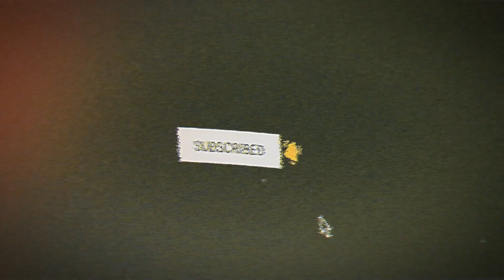GRITTY CITY V4 Rockstar Editor | Day n the Life of @TuglocForte | GrittyCityNYC RP | GTARP | FiveM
If you like the channel join here to get access to perks 🐻:
CITIES | SERVERS I PLAY IN 🏙️

💫⭐️My Set Up⭐️💫
Main GCU -
Skytech Gaming - Blaze II Gaming Desktop PC
Intel i3-10100F
16G 3200 Memory

1Tb External added.

15.6" Full HD (1920 x 1080) 16:9 144 Hz
32 GB, DDR4 SDRAM
256 GB SSD
1TB ADDED

💫⭐️FOLLOW THESE PROFILES ⭐️💫

🔹️Hashtags🔹️